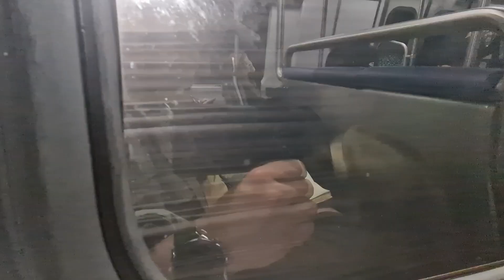Onboard WMATA #7637 Foggy Bottom-Ballston